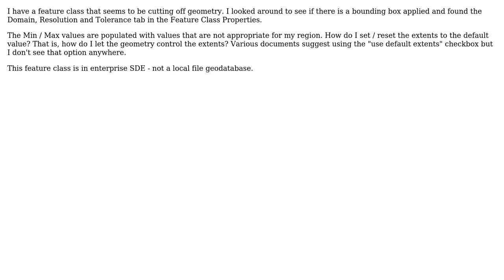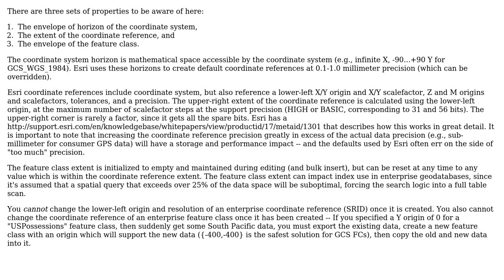GIS: How do I set the domain extents to default?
With thanks & praise to God, and with thanks to the many people who have made this project possible! | Content (except music & images) licensed under CC BY-SA | Music | Images & others | With thanks to user Vince user PolyGeo user DenaliHardtail and the Stack Exchange Network Trademarks are property of their respective owners. You are responsible for your own actions.